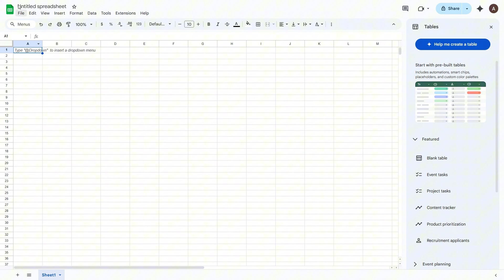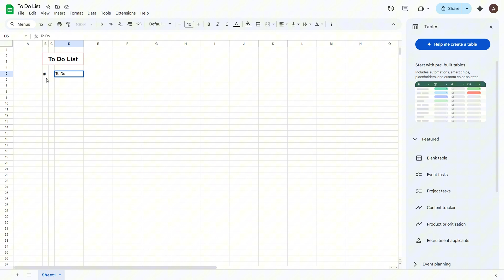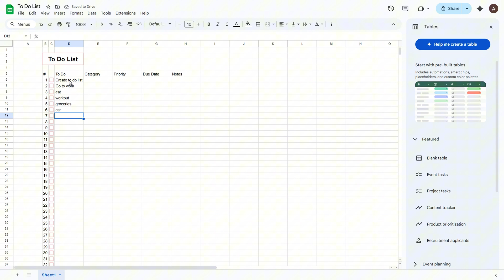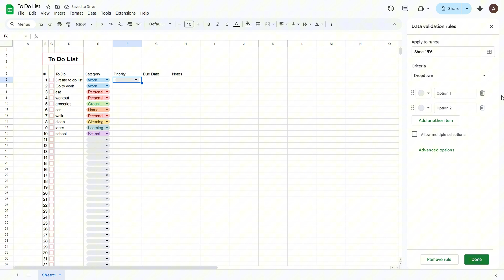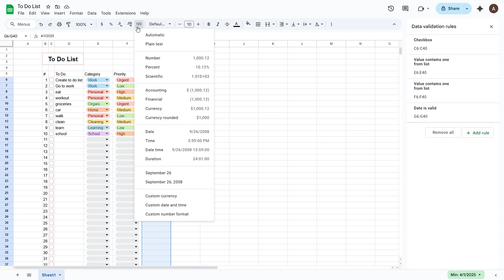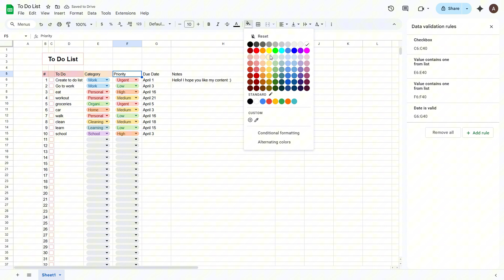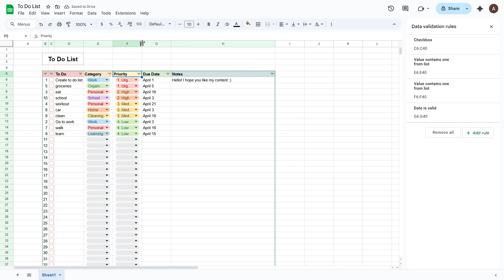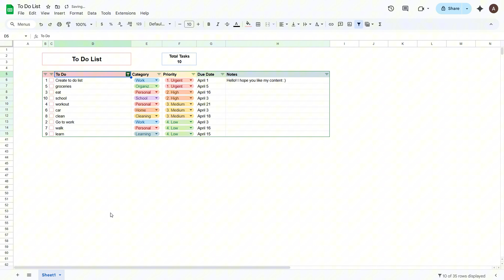How to Build Your Own To-Do List in Google Sheets | Step-by-Step Tutorial for Beginners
Want to learn how to build your own to-do list in Google Sheets? In this step-by-step tutorial, I’ll show you exactly how to create a task tracker using Google Sheets. It’s perfect for personal productivity, project management, daily planning, habit tracking, or organizing your work, school, and life.
Whether you’re a beginner or just looking for a simple and efficient way to stay on top of your tasks, this tutorial will guide you through the full process of setting up your own custom to-do list spreadsheet. You’ll learn how to add checkboxes, apply automatic formatting, organize tasks by priority or category, and create a functional task management system, all within Google Sheets.

00:00 Introduction
00:25 To get started
01:50 Create the table
03:24 Create a drop down list
05:26 Mini calendar date picker
07:18 Add a filter to the table
09:35 How to print
10:38 Conclusion

📌 Great for:
• Daily to-do lists
• Weekly planners
• Task and project tracking
• Work or school productivity
• Simple spreadsheet planning

Google Sheets is free, flexible, and easy to use. No apps, extensions, or downloads required. Build your own digital planner and get organized today!